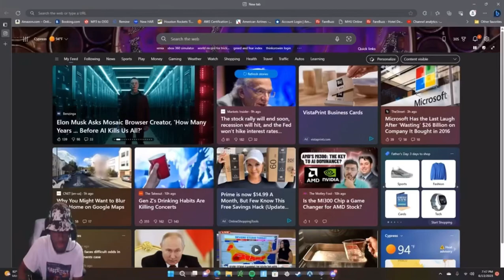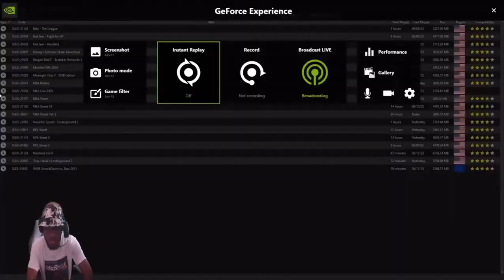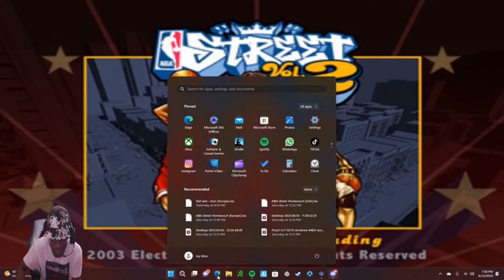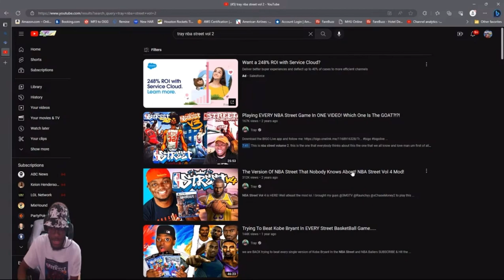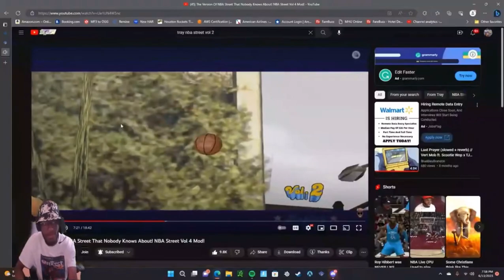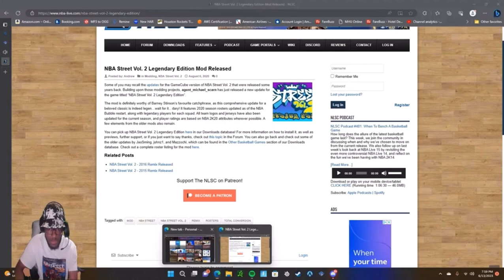How To Play Retro Games On PC | Watching Other Youtubers Play NBA Street Vol 2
I cannot wait to play actual people, but we have to get the subscribers up to create that kind of motion to put everybody on.

If this is your first time hopping into the channel, welcome to the best NBA | NFL Street channel on the YouTube platform right now. I love uploading videos on this channel for nostalgia, having that feeling of being young again in the prime time of sports gaming.
Through God almighty, I pray that I can host NBA | NFL tournaments in every city, state, and country all around the world.